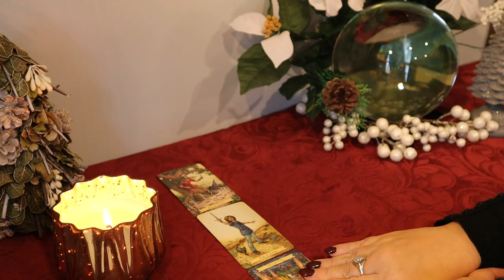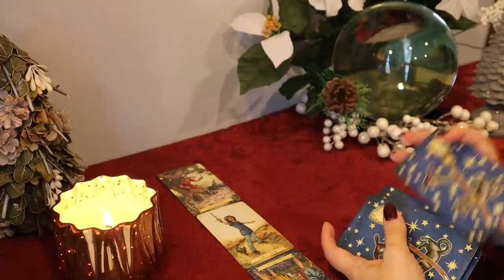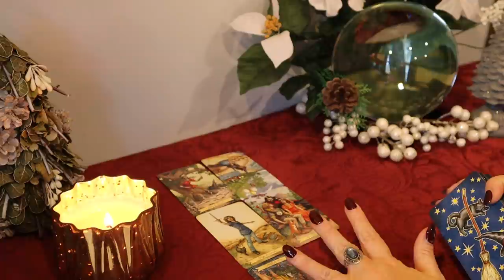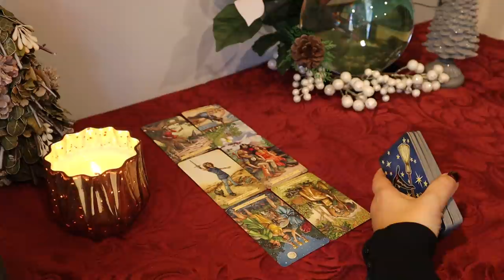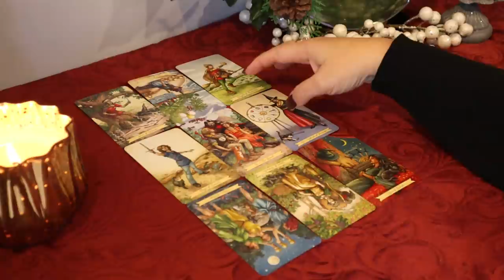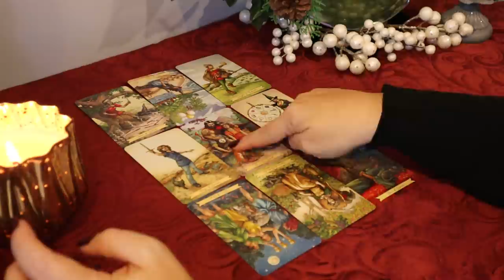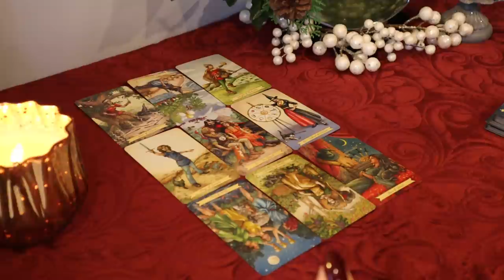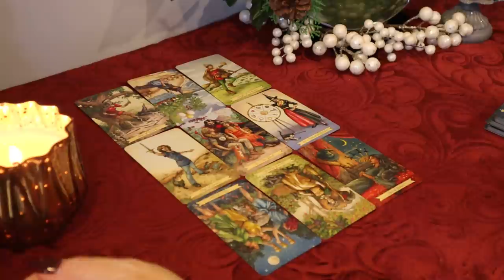Cancer ~ "Guarded" 1st Week of December ~ Cancer Tarot Reading ~ 11/30 - 12/5